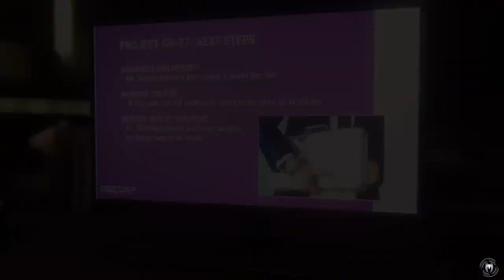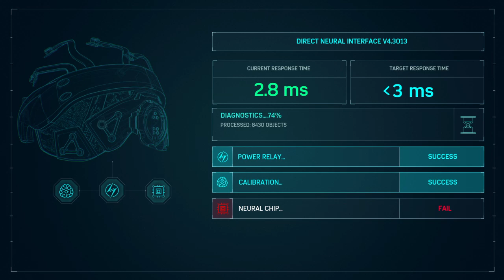Spider-Man PS4 | Is Oscorp secretly working with Frisk?